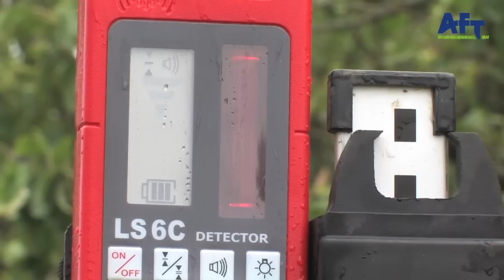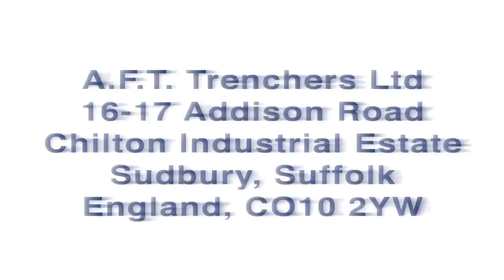Drainage installation and pipe laying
Efficient drainage is one of the most cost effective ways of improving crop yields and to keep your land accessible for machines. The AFT 100 enables you to dig perfectly graded trenches up to ten times faster than a backhoe or excavator and at a fraction of the cost of larger self-propelled machines. Trench widths are easily adaptable from 125mm to 400mm with digging booms for depths of up to 1.6m (63") Cuts the narrowest trench needed and thus reduces the costs of reinstatement and backfill materials. Twin soil augers place the soil close to both sides of the trench for easy backfilling. Hydraulic depth control: manual or by laser for fully automatic grading. A range of pipe chutes, reel carriers and backfilling equipment is available. Mounted on a standard tractor, it only costs a fraction of the price of comparable self-propelled trenchers. This model shown here is fitted with laser levelling and a vertical pipe reel, Refilling the reel is a one man operation.